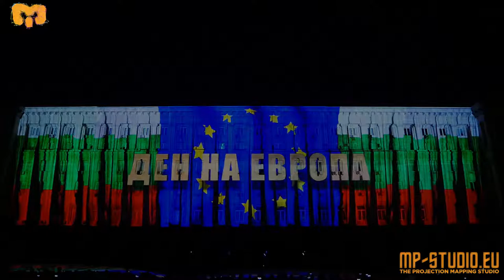“TODAY” - 3D Projection Mapping by MP-STUDIO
Celebrating 9th of May and The European Year of Cultural Heritage 2018

Biggest Projection Mapping in Bulgaria, 12 Projectors x 25 000 Ansi Lumens , 13 mins show, 1 day Event

Production by MP-STUDIO
Directed by: Marin Petkov
Screenplay by: Strahil Yordanov
Concept by: Marin Petkov
Project Management: Marin Dimitrov
3D Animation & VFX: Georgi Kasev, Dilian Nalbabntov, Marin Petkov, Plamen Hristov
With the amazing voices of: Nikolay Atanasov & Rosen Lashev

Client: European Parliament in Bulgaria and European Commission in Bulgaria
With the support of Bulgarian Presidency of the Council of the European Union

Technical Partner: Joker Media Rental
Video Streaming & Filming: StreamersBG